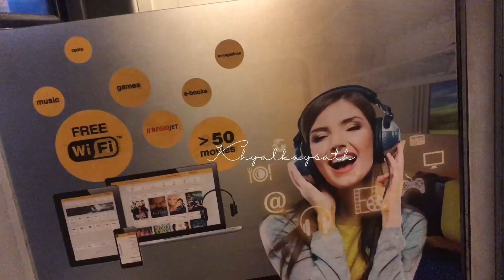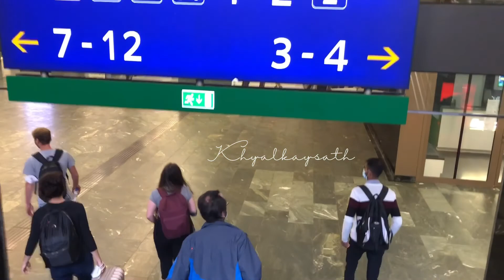A visit to Hungary |Vienna| Prague with M.Atif and khyalkaysath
5 days holidays trip to Budapest, Vienna, and Prague. However, if it was our first experience to visit Hungary and Czech Republic 🇨🇿 (Prague), but we enjoyed a lot.

The nights at Prague are amazing with full of people, and stuff like that. Just do one visit and you’ll be happy to see it. There’s no difference in day and night at Prague CityLife.
Busy busy streets with colorful wall and people…